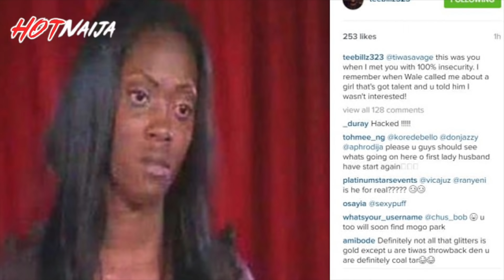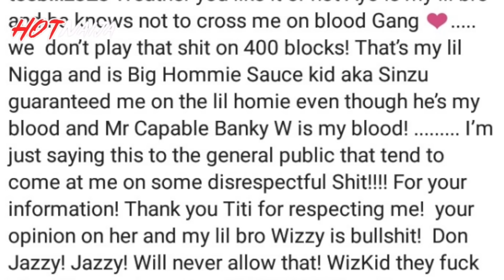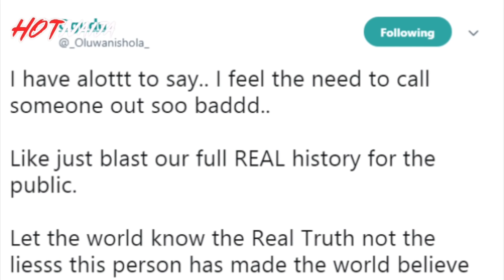This Is Why Wizkid Can NEVER Marry Tiwa Savage